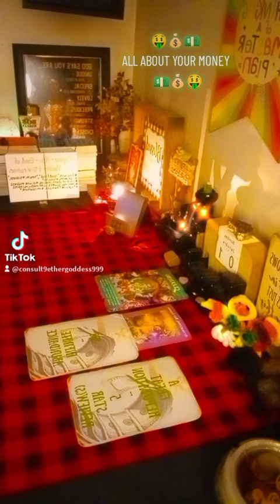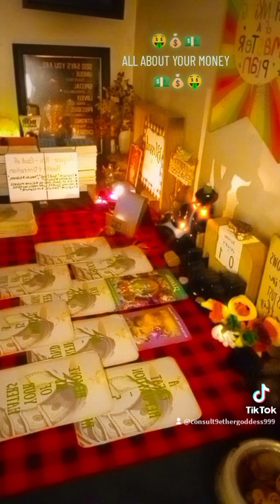🤑💰💵ALL ABOUT YOUR MONEY 💵💰🤑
$Consult9EtherGoddess

OR

*NEW DECK ALERT:
9 ETHER GODDESS PRESENTS:
LESSONS OF THE DIVINE v1 (Oracle Deck)

PUTTING FAMILY FIRST RESOURCE SERVICES:
- Credit Repair / Building / Rebuilding & Business Assistance -

*ETSY SHOP IS BACK OPEN - COME ON IN*